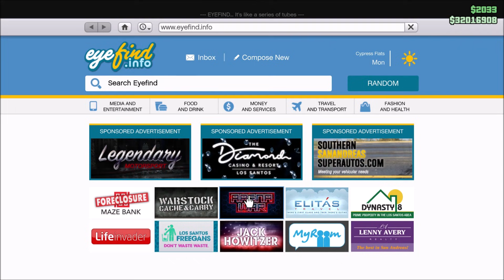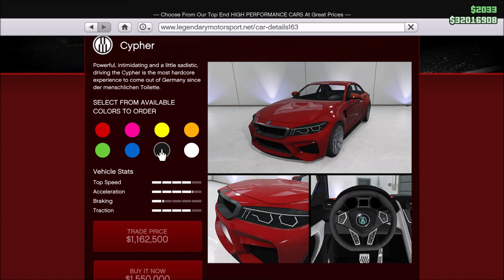AZ UTÓBBI HETEK LEGJOBB PÉNZSZERZÉSI LEHETŐSÉGE!🤑 | GTA ONLINE HETI FRISSÍTÉS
❌ PS4: KJDaniel17

❌ PC: DaniiGamingYT

CSATORNATAGOK (Nagyon Szépen Köszönöm!❤️):

❌ Pro: Banadi Karoly, Áron Baranyai, cнєєĸ, fortnite, lacy cseszneki, Máté Kurucz, Joó Bálint, Gergely Zsuga
❌ Expert: Hungarian Rockstar Club, Gergely Horváth, Norby T, Benedek Nagy, Imy Scorpion, Zsolt Berron-Szécsi, Blackheart,
❌ Ultimate: -
❌ Legend: Mr Senki